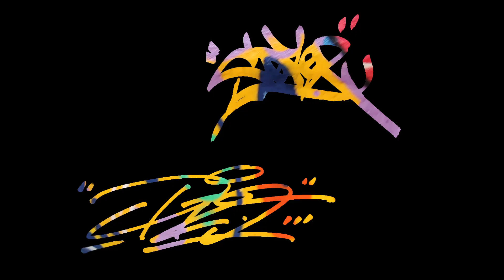PLUSKWA WALL - COPE 2 / PRO176 by Yann MARQUIS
Vidéo réalisée par Yann MARQUIS dans le cadre de Powers of Abstraction :COPE2 x PRO176.
Une exposition en duo, inédite, à vivre du 6 juin au 5 juillet 2014 à la Galerie David Pluskwa -- Art Contemporain.